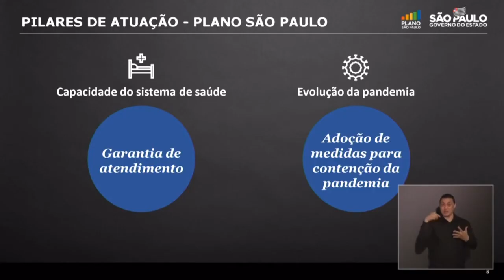Covid-19: em 24h 968 óbitos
O balanço divulgado nesta terça-feira pelo Ministério da Saúde registrou 55.202 novos casos de covid-19 nas últimas 24 horas. Já são 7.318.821 casos desde o início da pandemia. Em São Paulo, o coordenador-executivo do Centro de Contingência, João Gabbardo, alertou que se aumentar mais o número de internações no estado, pode ocorrer um colapso no atendimento.